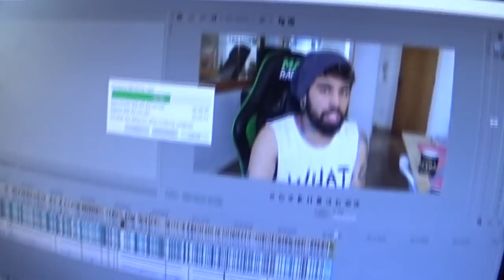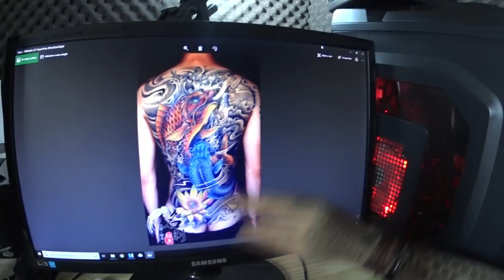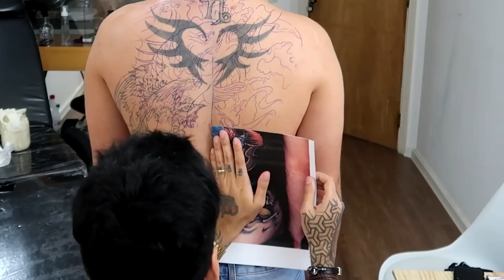ELE TATUOU AS COSTAS INTEIRA 😱